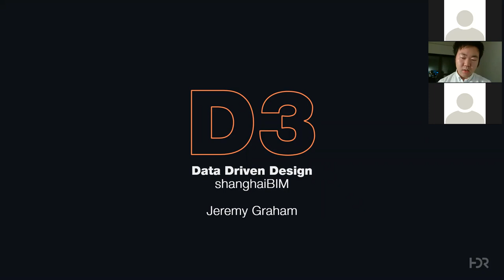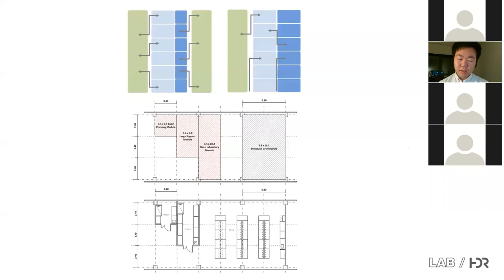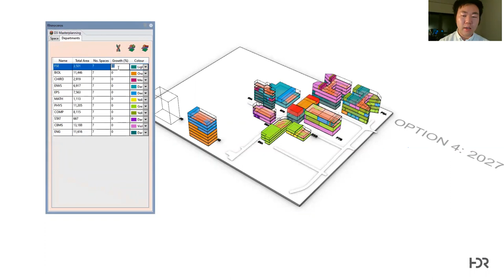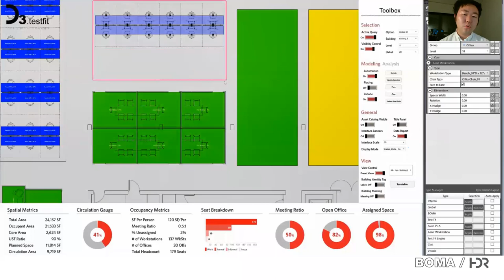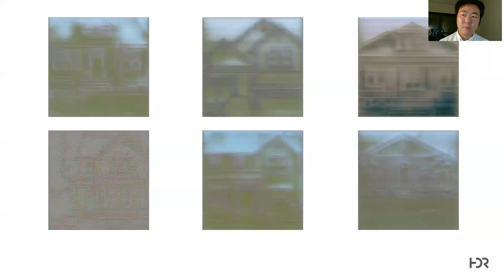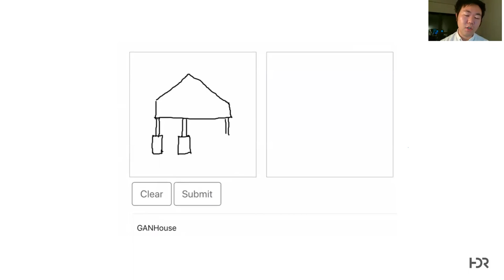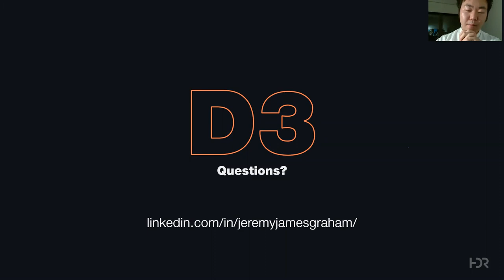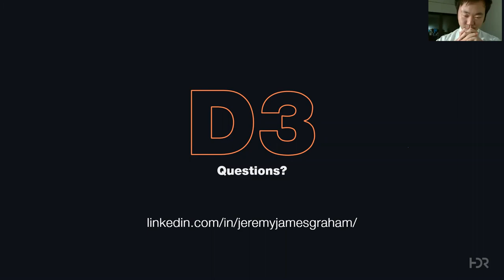ShangahaiBIM monthly event 202005 : Introduction to Data-Driven and Computational Design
Presenter: Jeremy Graham
Jeremy Graham is the Computational Design Leader in HDR Australia. His main focus is driving the computational design component of HDR’s Data-Driven Design(D3) service in Australia, including developing computational models and tools to assist designers and clients in utilizing big data for real-time decision making. Jeremy has worked across different continents applying his creative, 3D modelling, programming and problem-solving skills on a variety of projects across disciplines of health, sport, education, science and technology. Jeremy is also an influential educator in computational design. He has designed several popular courses for Revit, Dynamo, Python and C# in LinkedIn Learning (previously known as Lynda).
Co-presenter and interpreter: 孟林 Leo Meng
Leo Meng is a PhD candidate at the University of New South Wales, and embedded researcher at HDR Sydney Office. Leo’s research focus is in the domain of Artificial Intelligence and Computational Urbanism. Prior to his PhD Leo worked as a BIM model manager at Architectus. He has gained some insights in computationally designing and modelling in infrastructure, residential/office towers, educational facilities and stadia.

The presentation will showcase some D3 projects of HDR, the D3 workflows, algorithms and Australian industrial trends.